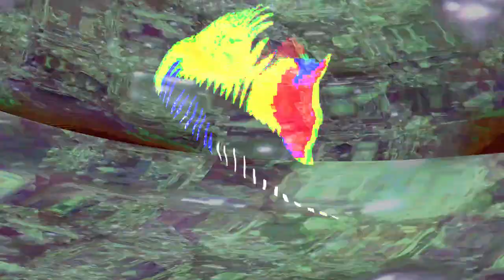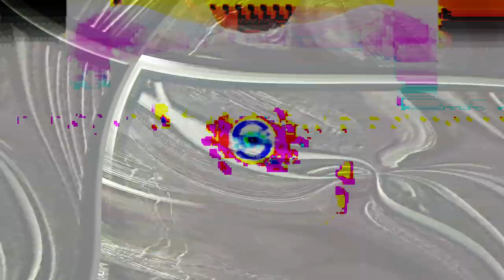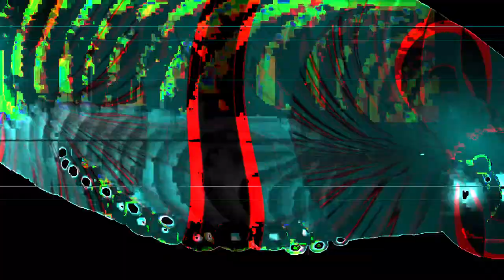[EPILEPSY WARNING] Movie 24 02 13 10h14m33s